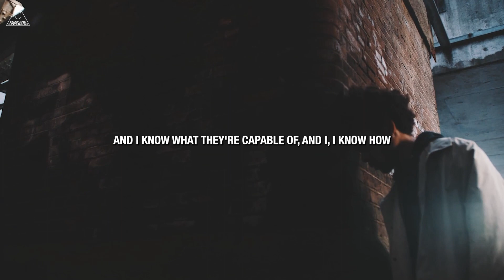Listen To This Every Morning For Motivation - Improve Your Life | Personal Growth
Transcend Convergence is a motivational and inspirational YouTube channel that inspires you to change your mindset, achieve your goals, overcome adversity, and live your best life.

To Transcend means to go beyond or above something. Convergence means the coming together of different things that ultimately evolves into something greater than it was. So, Transcend Convergence means to go beyond the ordinary and achieve something truly extraordinary, by combining different ideas, perspectives, and approaches.

Transcend Convergence represents our belief that everyone has the potential to achieve their goals and live their best life. Our videos are meant to help change your mindset, to facilitate transcendence of their current circumstances and to converge to your highest potential. We believe that by combining the wisdom and insights of world-renowned speakers, inspirational stories of ordinary people achieving extraordinary things, and practical tips and advice from experts, we can help people transcend self-limiting beliefs and achieve their goals.

Our videos on motivation, having a successful mindset, and personal development can help you overcome your self-doubt and limiting beliefs, and develop the confidence and mindset necessary to achieve your goals. Overcome adversity and build resilience: Resilience and perseverance can help you overcome adversity and setbacks, and bounce back stronger than ever before.

Whether you're a student, entrepreneur, or simply looking to improve your personal life, we have the videos and resources you need to succeed.

Inspirational stories of ordinary people achieving extraordinary things
Tips and advice from experts on how to improve your life in areas like self-help, personal development, business, relationships, health, and fitness
Guided meditations and visualizations
Self-help exercises and challenges

We also have a number of playlists dedicated to specific topics, such as:
Motivation
Inspiration
Self-help
Personal development
Success
Happiness
Well-being
Mindset
Growth
Mindfulness
Abundance
Positive vibes
No matter what your goals are, we have the videos and resources you need to achieve them.

Here are some of the benefits of watching Transcend Convergence videos:
Increased motivation and inspiration
Improved self-confidence and self-esteem
Overcoming adversity
Personal growth and development
A happier and more fulfilling life
Here are some self-help/improvement quotes from our videos:

"The only way to do great work is to love what you do. If you haven't found it yet, keep looking. Don't settle." - Steve Jobs
"Don't be afraid to fail. It's not the end of the world, and in many ways, it's the first step toward learning something and getting better at it." - Jon Hamm
"The only person you are destined to become is the person you decide to be." - Ralph Waldo Emerson